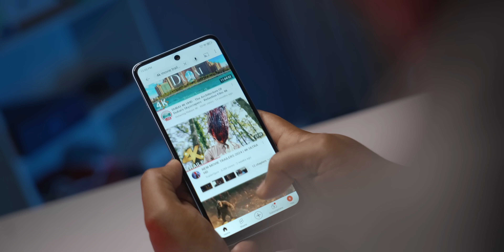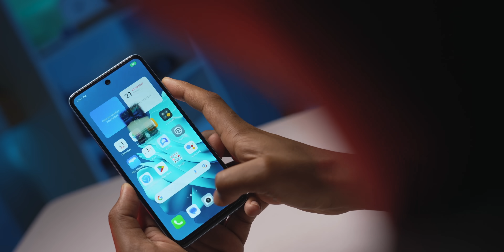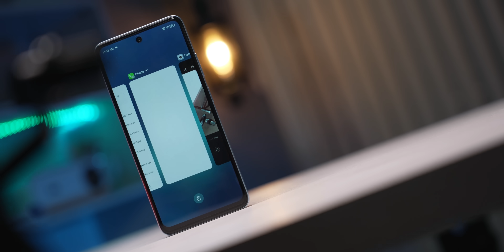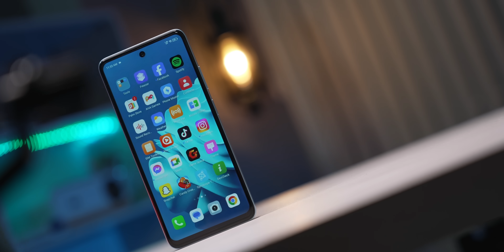itel Power P55 Review - 8/128 , Punch Hole 90Hz Display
itel P55 Spec:

📱 6.6'' Punch-hole Display
🔄 90Hz Refresh Rate
🎮 i-Boost (Game Booster)
🔋5000mAh Battery
⚡18W Fast-Charge
📁 128GB ROM+24GB* RAM (8GB+16GB Extended RAM)/128GB ROM+12GB* RAM (4GB+8GB Extended RAM)
📷 50MP Dual Rear Camera
🤳🏻 8MP Front Camera
🧠 Tiger 606 Octa-core Processor
🤖 Android™ 13

✅ 128+4GB 11,990tk
✅ 128+8GB 13,490tk